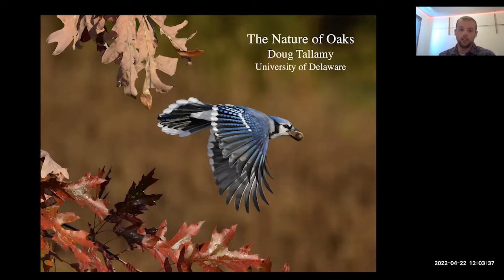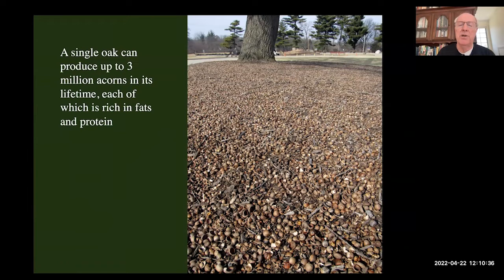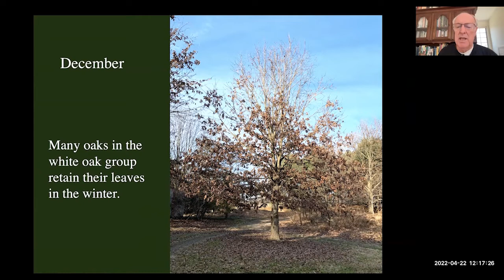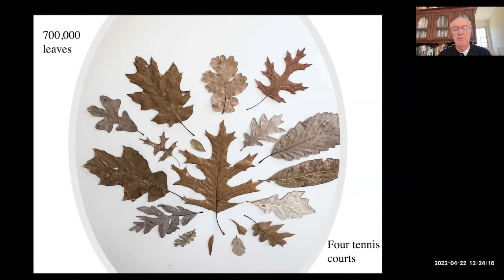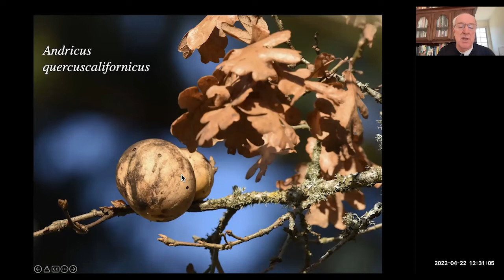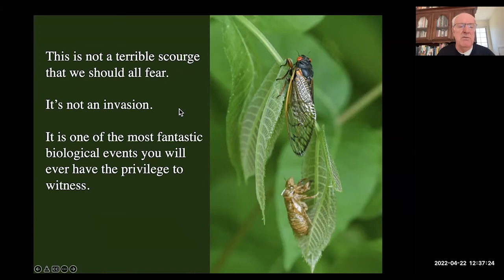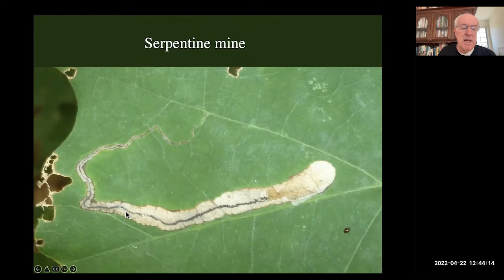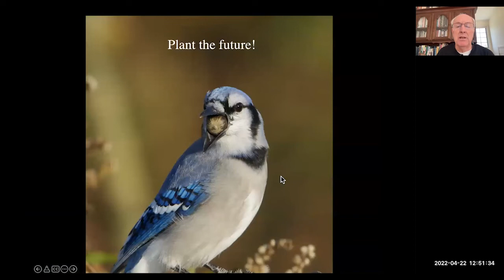The Nature of Oaks, a book talk with Dr. Douglas Tallamy - CFRP Arbor Day Webinar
Talk Description:
Oaks sustain a complex and fascinating web of wildlife. The Nature of Oaks reveals what is going on in oak trees month by month, highlighting the seasonal cycles of life, death, and renewal. From woodpeckers who collect and store hundreds of acorns for sustenance to the beauty of jewel caterpillars, Tallamy illuminates and celebrates the wonders that occur right in our own yards and restorations. The Nature of Oaks will inspire you to treasure these trees and to act to nurture and protect them.

Presenters: Dr. Douglas Tallamy, author and Professor at the University of Delaware. All of Dr. Tallamy's books can be viewed at:

This presentation was part of the 3rd Annual Arbor Day Webinar Series hosted by the Canal Forest Restoration Project at SUNY Oswego's Rice Creek Field Station.